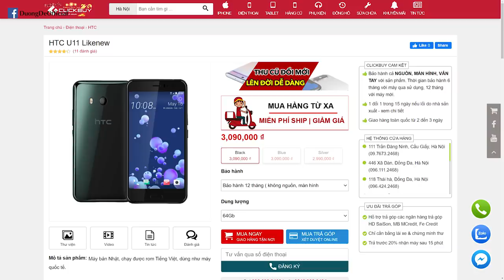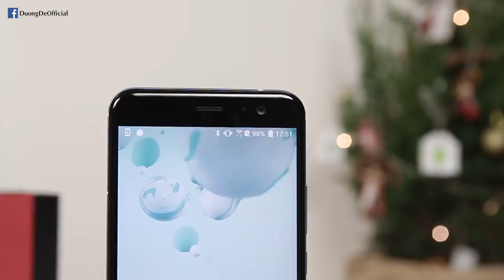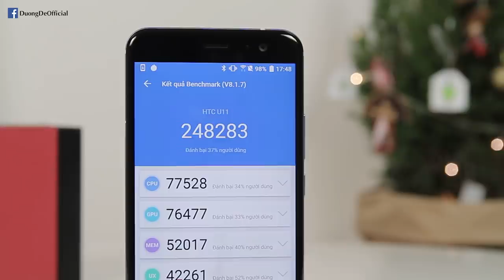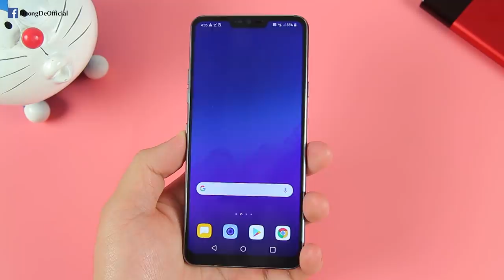HTC U11 Snap 835, màn 2K, kháng nước GIÁ 3 TRIỆU có thực sự đáng mua không?